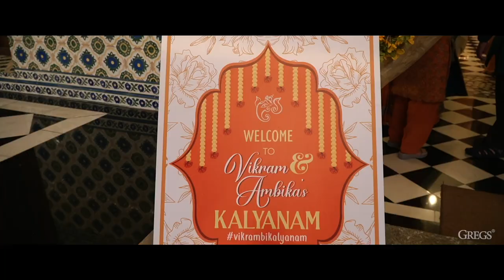The Most Romantic Malayalee Wedding of Vikram & Ambika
The most romantic, the most touching, and all of the happiest moments of the wedding ceremony captured... "Truly a match made in heaven"

Professional Bollywood Wedding Cinematography & Photography Services in Asia, Europe & United States.